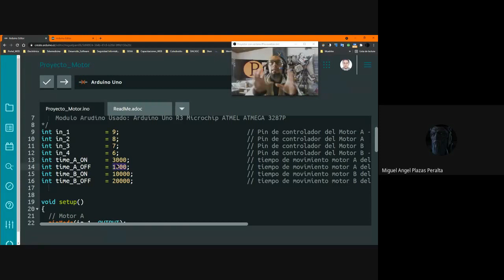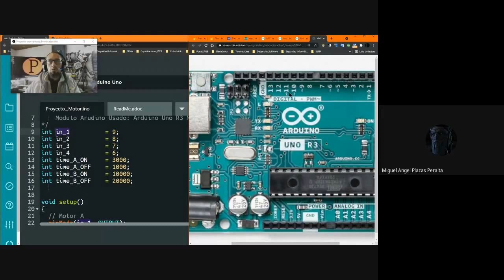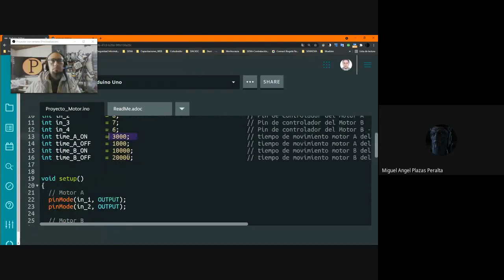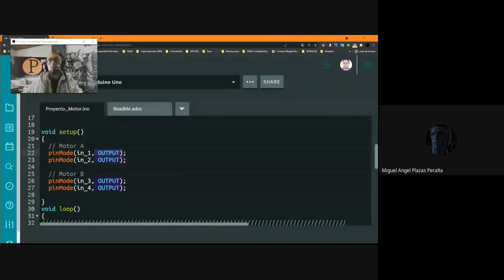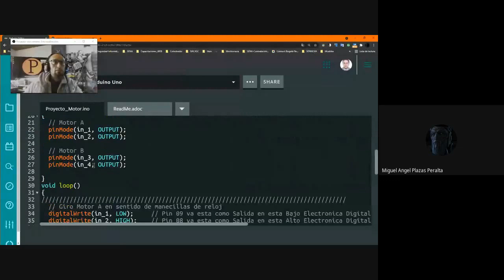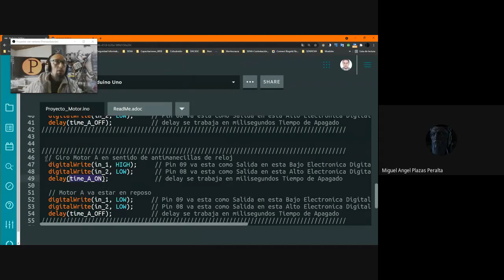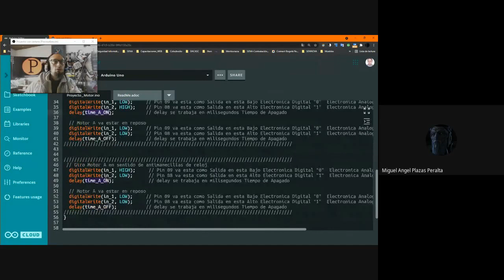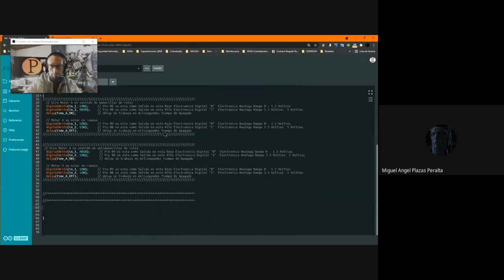Shield Arduino L298N - Arduino Uno - Programación Vídeo 2